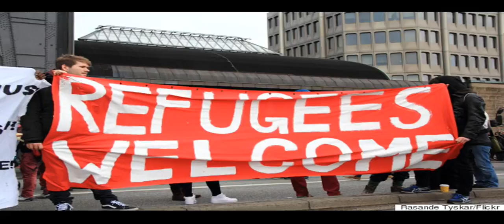A Tease: african refugees germany berlin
It is now a must go-to festival for anyone interested in films from the Middle East or North Africa and has a great selection  of industry guests.

The year started with OscarsSoWhite dominating the headlines, a fallout from BlackLivesMatter, this film investigates the death (murder) of Mark Duggan, which sparked the 2011 London riots .

This Tease is included in the playlist which you may wish to view next.

There may be some fresher/older Tease for this topic and also some related topics. You can look for them by searching for "A Tease: african refugees germany berlin" on YouTube or by clicking this

To drink the full T for which this Tease serves like a preview, visit T and search for "african refugees germany berlin".